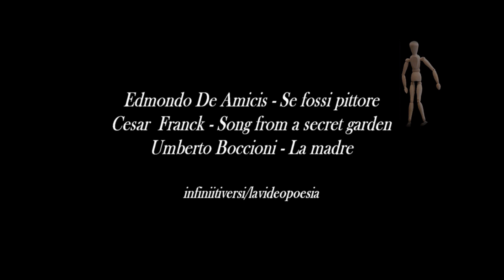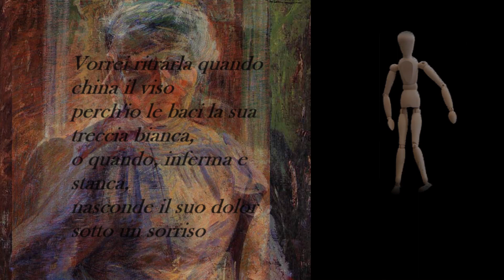De Amicis - Se fossi pittore (Daniela)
Edmondo De Amicis (1846 – 1908) - Se fossi pittore
Immagini: La Madre di Umberto Boccioni
Da Poesia italiana
Videoconcerto di
Gianni Conversano